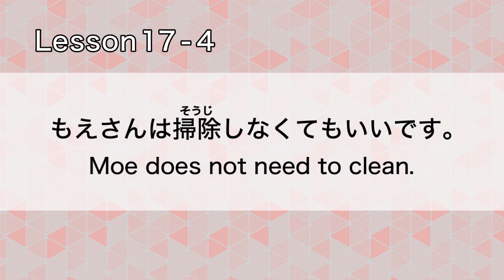GENKI: Lesson 17 もえさんは掃除しなくてもいいです (Subtitled)